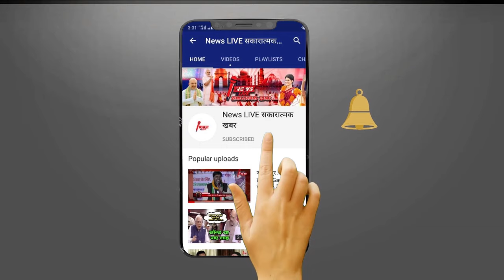Sonia Gandhi का राज्यसभा जाना तय ! Priyanka Gandhi ठोकेगी रायबरेली दाव ! जीत पाएगी चुनाव ! जाने ?